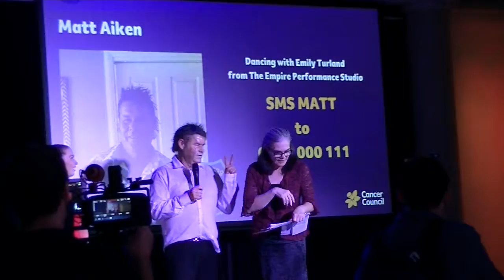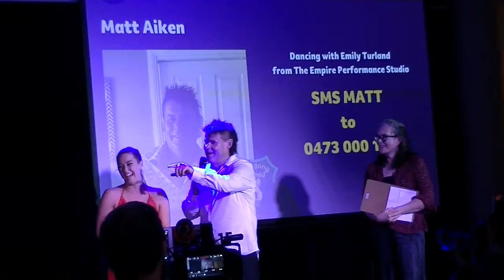Matty Aiken - Dance for Cancer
Mittagong Fund Raiser Dance for Cancer